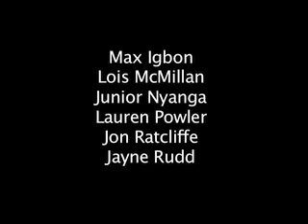LiveWire Critics review the Alternative Turner Prize Oct 07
Group review of a special evening at Tate Liverpool dedicated to the Turner Prize.